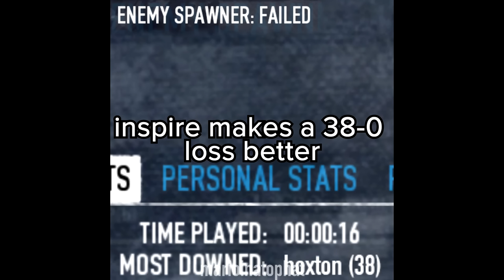day in the life of a true Heister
hoxhud initialised